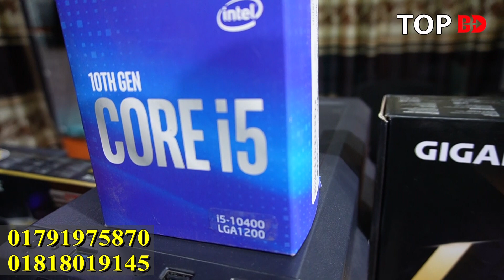গেমিং-ফ্রিল্যান্সিং, গ্রাফিক্স, এডিটিং পিসি। Computer price in Bangladesh 2022 | Gaming PC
যোগাযোগ
PLANET IT
মিরপুর-১০,
ফল পট্টি, সুন্দরবন কুরিয়ার সার্ভিস ভবনের ৩য় তলায়,
ঢাকা।

যেকোন পণ্য এবং ব্যবসায়ীক প্রতিষ্ঠানের প্রচারের জন্য যোগাযোগ করুন:
Top BD: